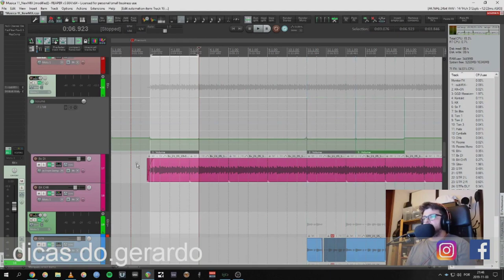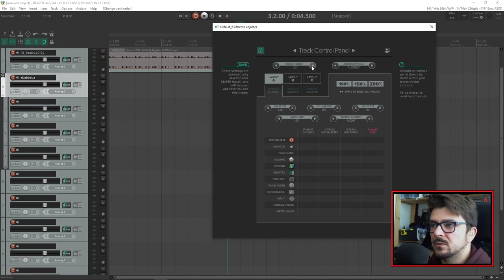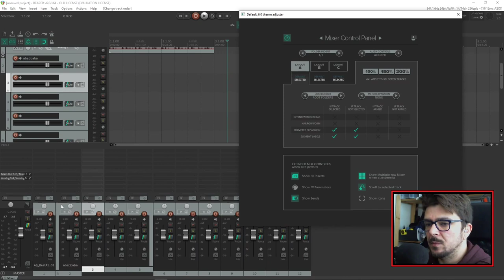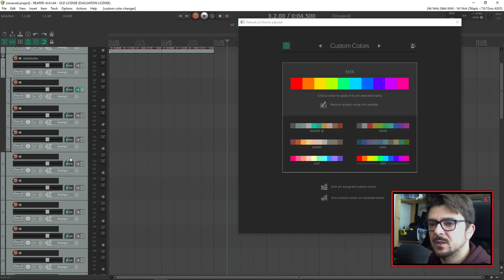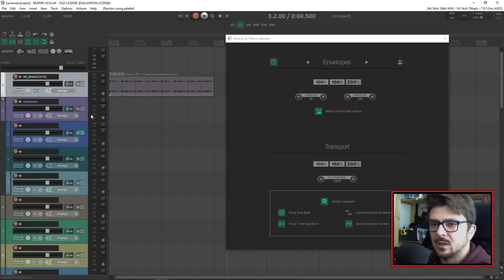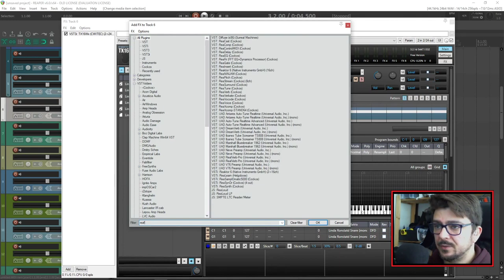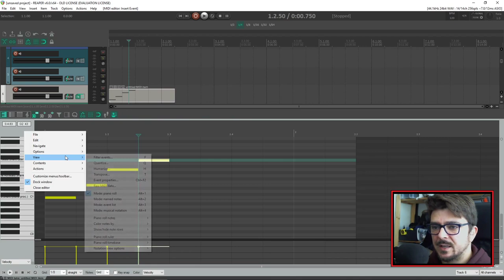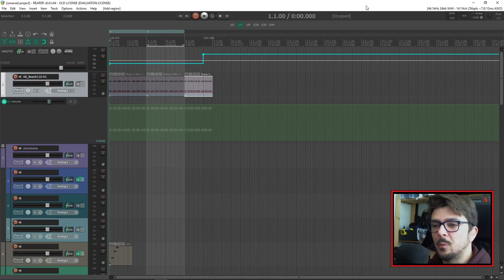Reaper 6 - Novas Funcões Part II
Neste Episódio continuamos a ver algumas das alterações que foram feitas no novo Reaper 6.0.